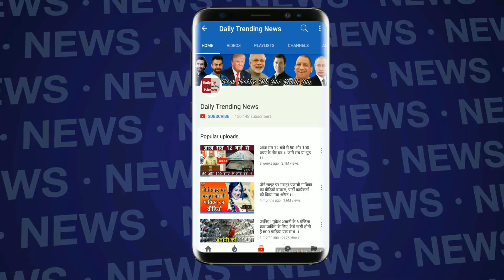Bigg Boss 12 : Happy Club Revenge Shivashish Mishra, Srishty Rode, Jasleen Matharu, Rohit Suchanti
Bigg Boss 12 | BB 12 | Bigg Boss S12 | Bigg Boss 12 House | Shivashish Mishra | Srishty Rode | Jasleen Matharu | Rohit Suchanti | Happy Club | Deepak Thakur | Somi Khan | Surbhi Rana | Romil Choudhary

EDITOR ►mayak sharma